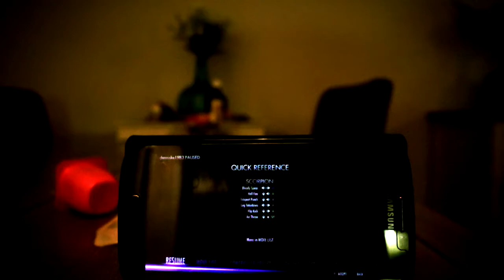ps4 Remote Play op m'n samsung , super vet !!!